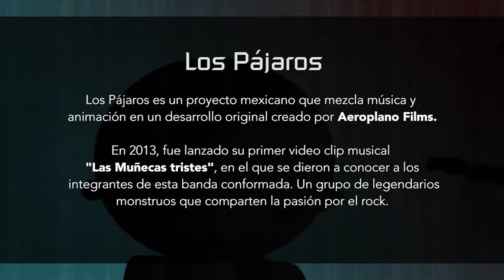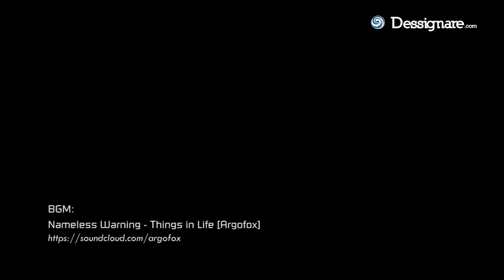Las Muñecas Tristes - Los pájaros | MAKING OF por Dessignare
Showcase de procesos de producción para el videoclip del tema musical "Las Muñecas Tristes". Primer sencillo de la banda virtual "Los Pájaros". Proyecto comisionado a Damné Jesús por Aeroplano Films, bajo la dirección creativa de Jorge A. Estrada.

Making of del Videoclip de la canción: Las muñecas tristes, de Los Pájaros.

SOBRE EL PROYECTO:

Los libros más antiguos ya hablan de Aurora, una joven bruja que nació con voz angelical. Ella encanta a bosques enteros con su canto y cuando está triste hace llorar a las criaturas de la naturaleza. Tiene una fascinación innata por las letras y escribe poesía que más tarde convierte en canciones.

Dirección Creativa : Jorge A. Estrada
Desarrollo de Animación : Christian Bermejo
Ilustración : Alfonso Serrano
Dirección de Animación y Compuesto: Jesús Pérez Irigoyen